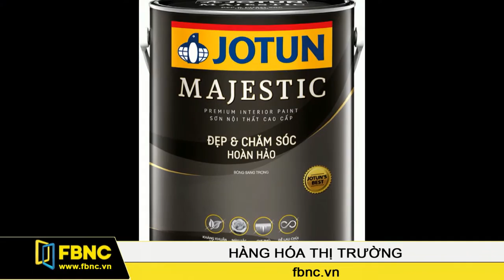FBNC - Ra mắt hai dòng sản phẩm Jotun cao cấp nhất tại Việt Nam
Sự phục hồi của thị trường bất động sản gần đây đã kéo theo sự sôi động trở lại của thị trường vật liệu xây dựng, đặc biệt là ở phân khúc cao cấp. Mới đây, công ty Sơn Jotun Việt Nam đã cho ra mắt hai sản phẩm sơn nội- ngoại thất mới- thuộc dòng sản phẩm cao cấp nhất của Jotun cho thị trường Việt Nam.